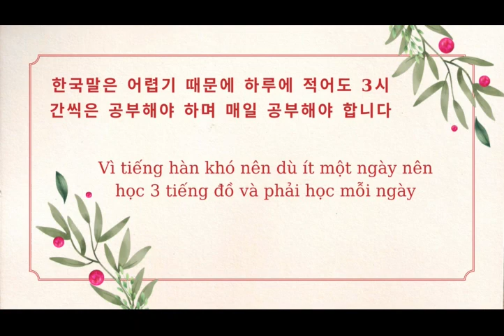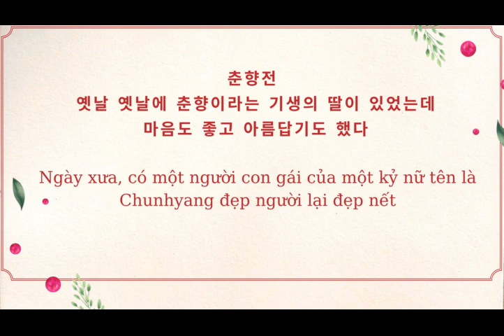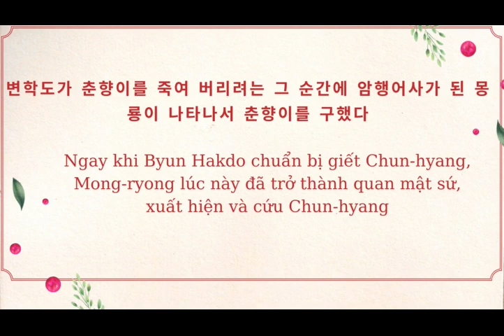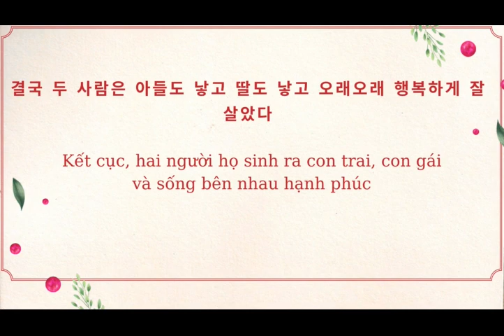🎧 [Hàn Việt] Luyện nghe tiếng hàn thụ động #4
🎧 Bài luyện nghe là phương pháp mới, các bạn nghe trước không có phụ đề và kiểm tra với phụ đề ở cuối video xem mình nghe hiểu được khoảng bao nhiêu % nhé ^ ^
Khóa học tiếng Hàn sơ cấp cho người mới bắt đầu